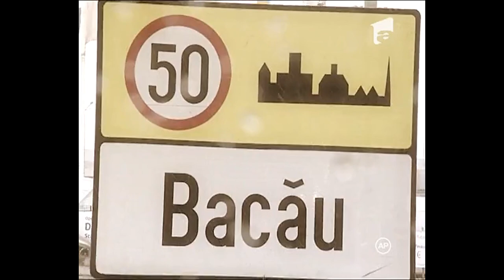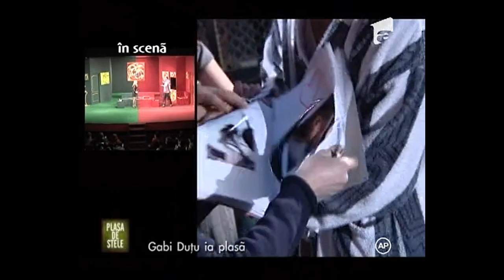Plasa de stele, Gabriel Dutu Duminica, 24 Aprilie 2011